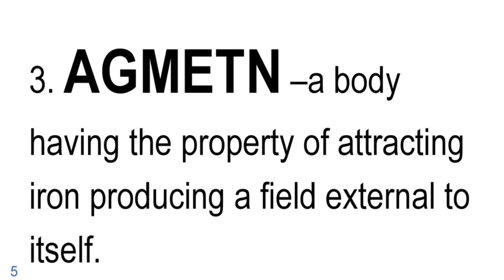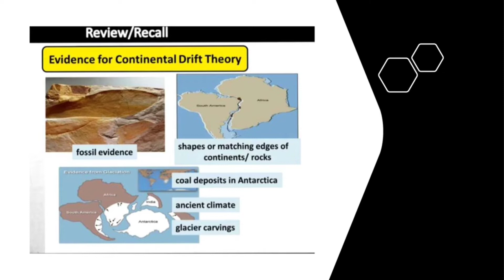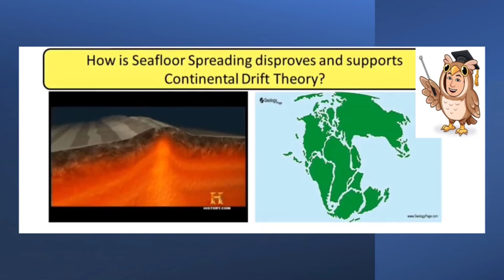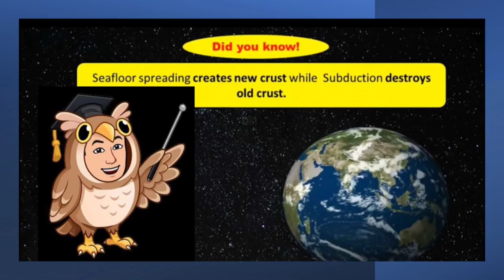SEAFLOOR SPREADING THEORY | 4TH WEEK | G10-LESSONS